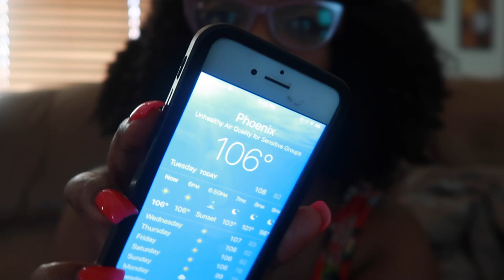VLOG 194 | I'm Not About This Hotel Life...AC Issues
It's been a trying two weeks yall! We're finally back home after living in hotels since early September. I hope you enjoy this vlog!!

EQUIPMENT USED
🔸 LAPTOP: MAC